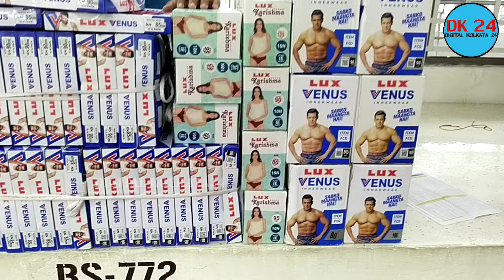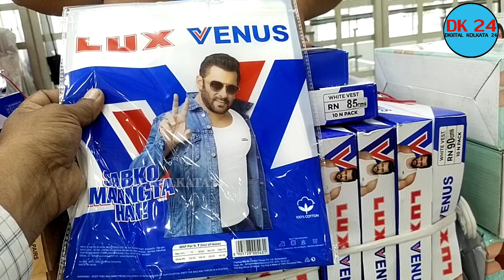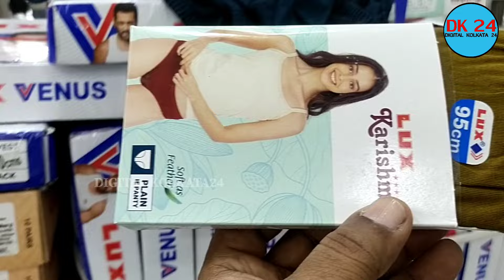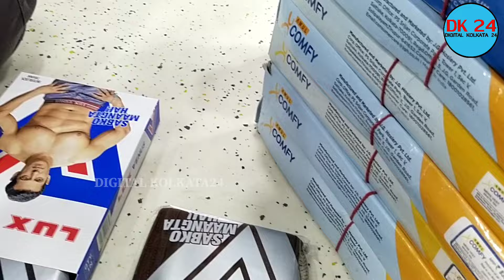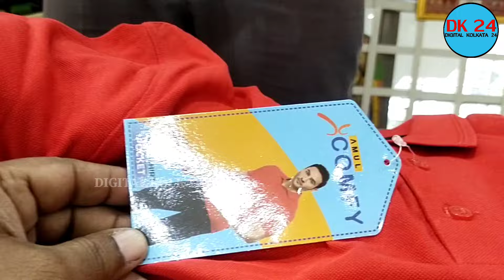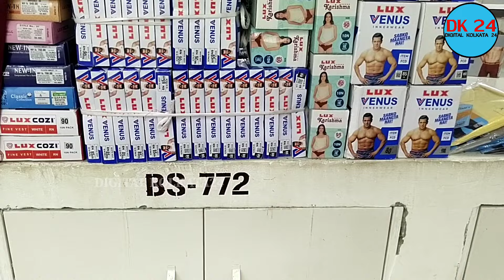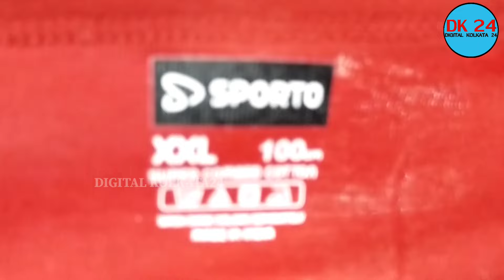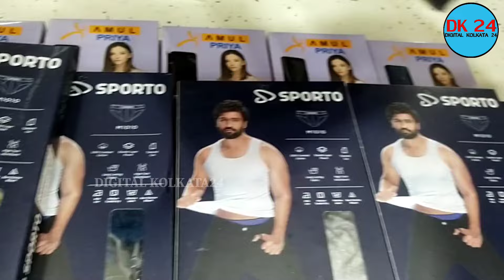Branded Innerwear Wholesaler in Kolkata |Lux Cozi|amul| Wholesale Garment Market|Digital Kolkata 24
digitalkolkata24 Branded Innerwear Wholesaler in Kolkata |Lux Cozi|amul| Wholesale Garment Market|Digital Kolkata 24||New Market Lehenga Shop | Latest Lehenga Market in Kolkata |Kids Frock Manufacturer |Kids Wear Manufacturer | Jacket With Pant shirt Manufacturer

Dress Name – SATYANARAYN MARKETING
Prop –
Venue –Srijan Global Haat ( Howrah Ankurhati ) Kolkata (india)

Wireless Microphone
Led light